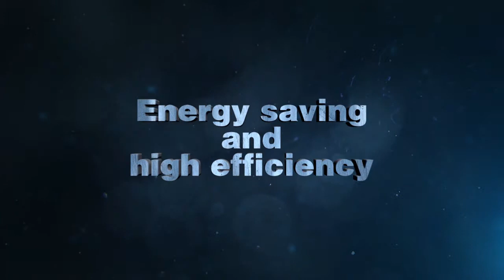12-46吨内燃叉车 | 越南合力叉车 | 电话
HELI叉车12吨 , HELI叉车14吨 , HELI叉车16吨 , HELI叉车25吨 , HELI叉车30吨 , HELI叉车46吨.
本公司是中国安徽合力叉车越南总代理。平明公司.
请参考一些叉车资料，如贵公司有需求请联系。谢谢！